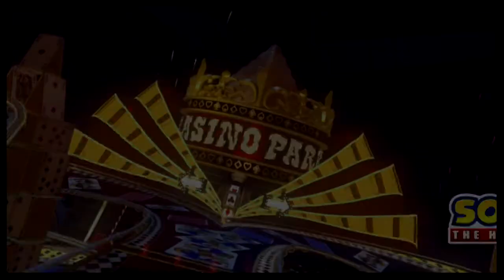Sonic and All-Stars Racing Transformed Race151